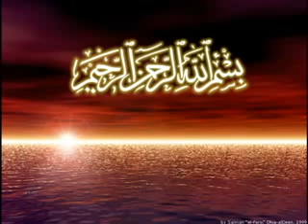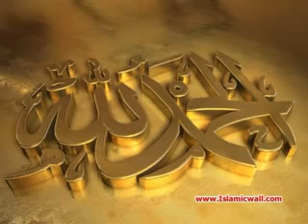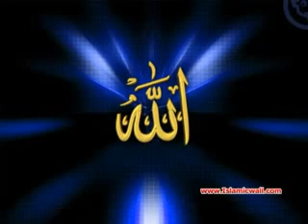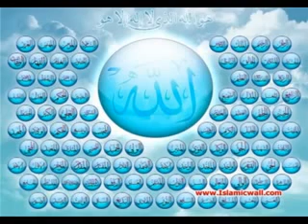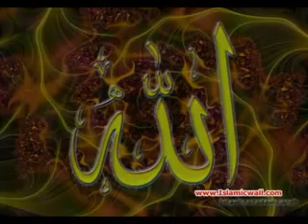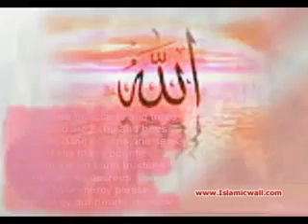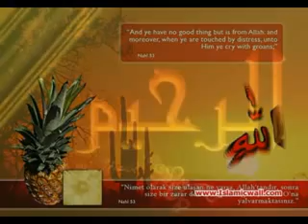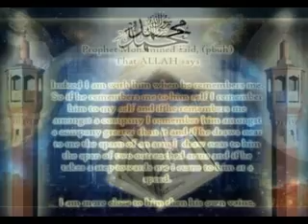"سورة ألشعراء مترجمة للغة الإسبانية - كاملة 026 with spanish translation